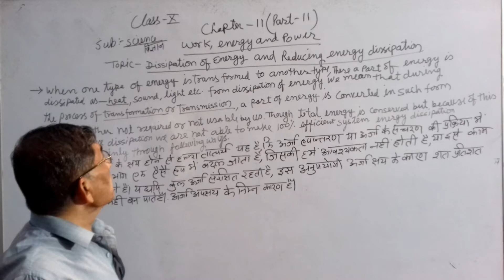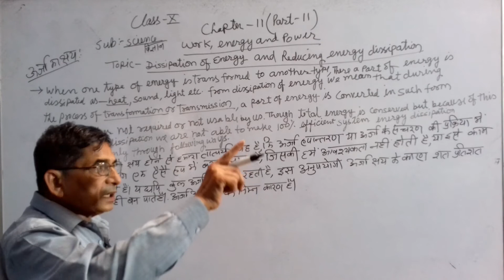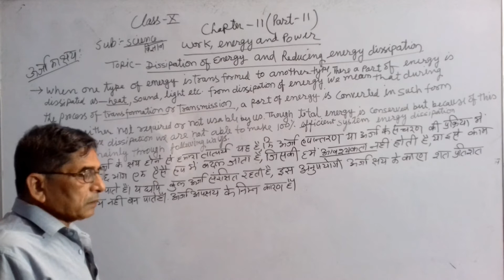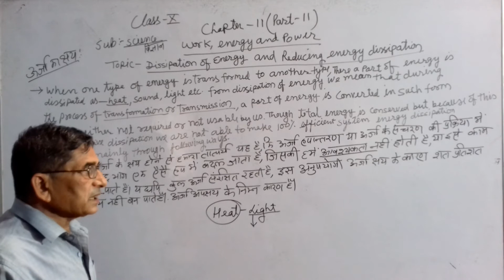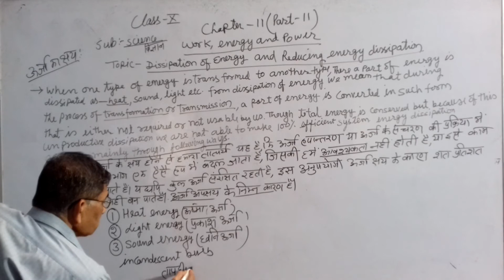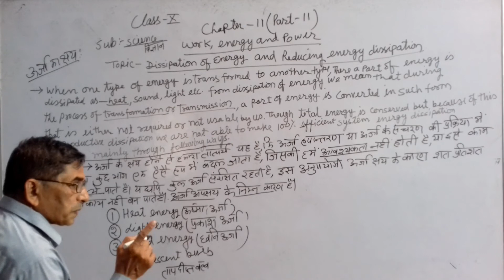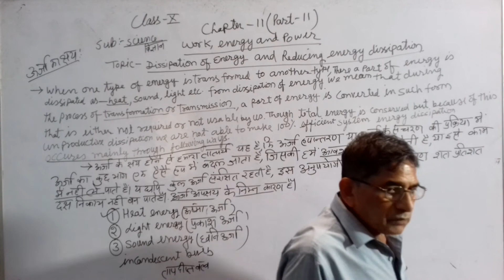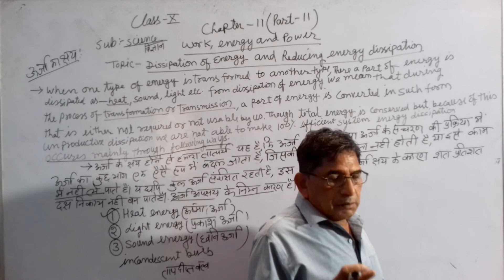CLASS 10 SCIENCE WORK ENERGY AND POWER PART 11